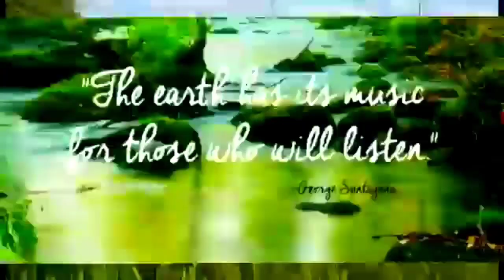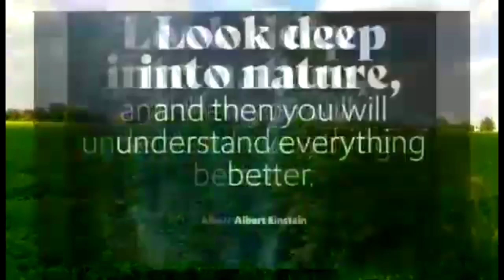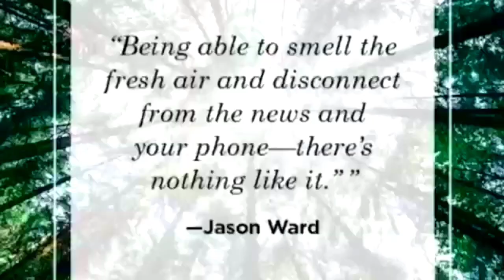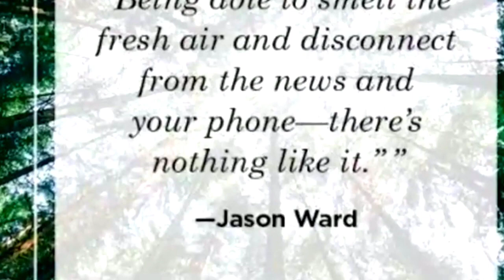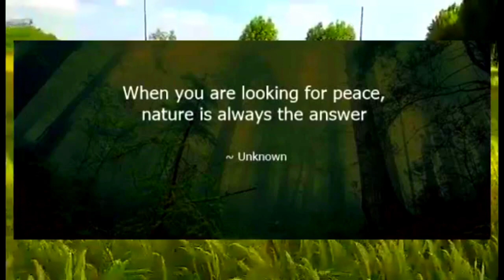Best nature's quotes that inspire you